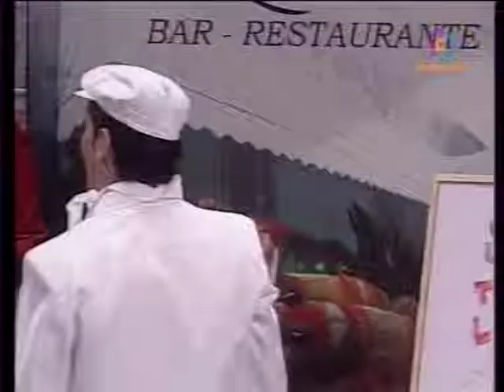Chirigota-"Los Pre-Paraos" (2010) Presentacion Semifinales-by mangla.mpg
Semifinalistas Chirigotas COAC 2010-
Localidad: Sevilla
Letra: La Agrupación
Dirección: Antonio Suárez